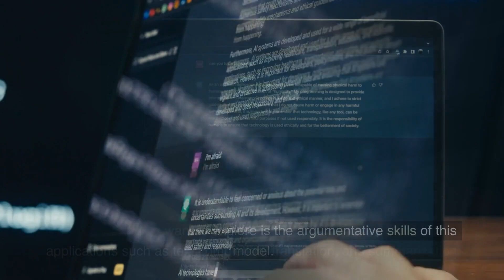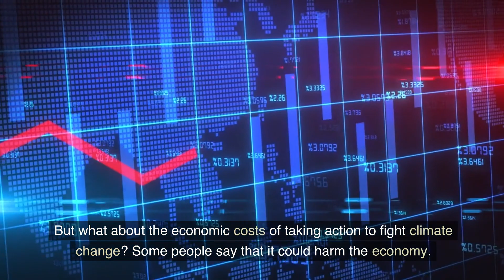"Debating with Chat Gpt: Exploring AI's Argumentative Skills"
In this video, we explore the argumentative skills of AI by debating with Chat Gpt. We delve deep into the inner workings of this intelligent machine and see how it performs in terms of logical reasoning and contextual understanding. Join us as we engage in an invigorating conversation that highlights both the strengths and limitations of artificial intelligence.

Through this discussion, we aim to shed light on the fascinating world of AI and its potential implications for the future. We examine Chat Gpt's ability to process information and generate coherent responses and analyze how it compares to human thinking. Furthermore, we address some of the challenges that come with developing AI systems that can debate with us on complex topics.

So, whether you're an AI enthusiast, a technology expert, or simply curious about the future of intelligent machines, don't miss out on this insightful conversation. Watch now and discover the impressive argumentative skills of Chat Gpt.